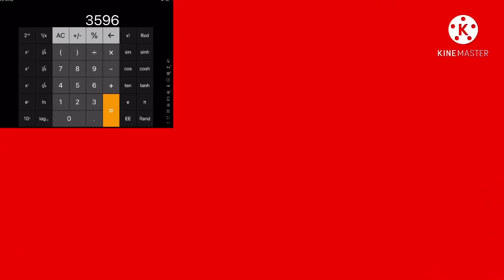Multi Rendering Extended ^2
1 to 151 rounds